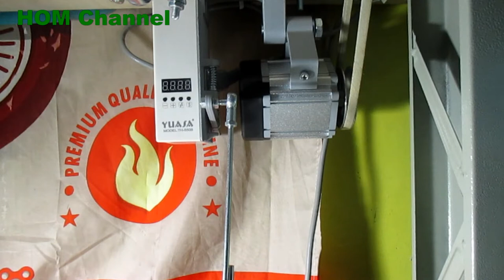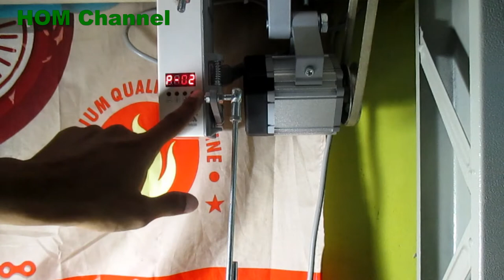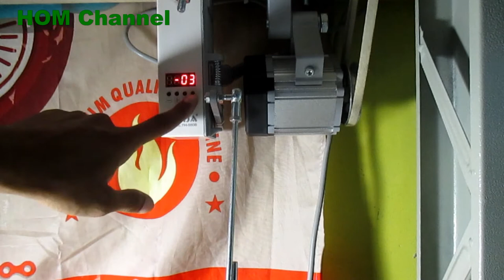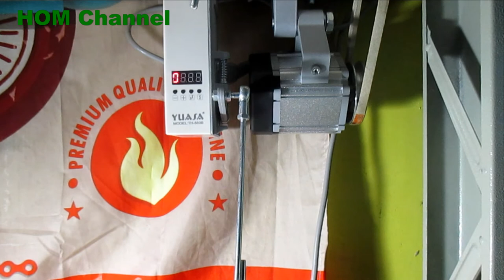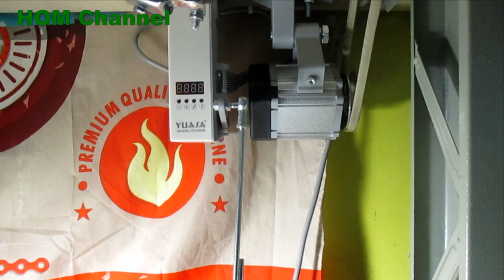Setting Controller Yuasa TH550B servo motor mesin jahit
Setting controller Yuasa TH550B-2, senting P2, P3,P4 dan P13,
Error E5, alat synchronizer, alat tambahan servo motor